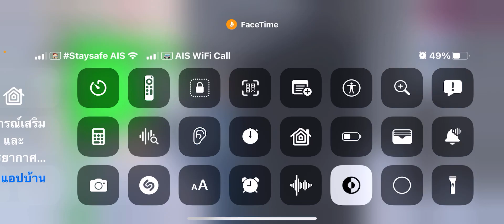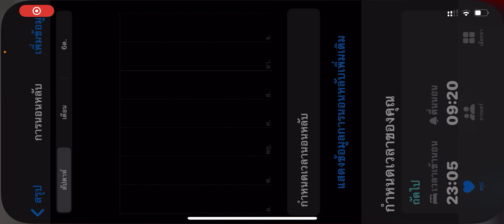เราก็ต้องมาเจอกับตัวไม่ต้องมาเจอแบบไม่ต้องไปเรียนไปอยู่ใน